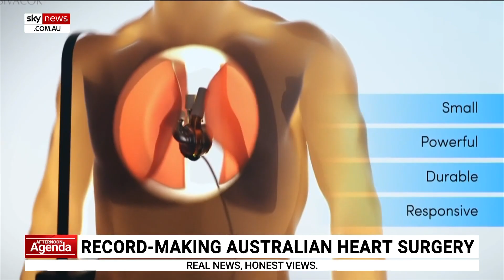Australian man is first in the world to leave hospital with an ‘artificial heart’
Australian scientists have announced a major medical breakthrough around heart transplants.

Science and Technology correspondent Brent O’Halloran says an Australian man is the first in the world to leave hospital with a “total artificial heart”.

Mr O’Halloran said the heart transplant is important due to the unidentified man being “discharged from hospital”.